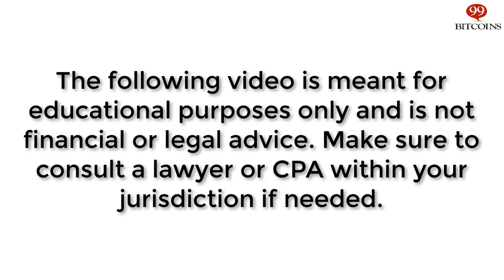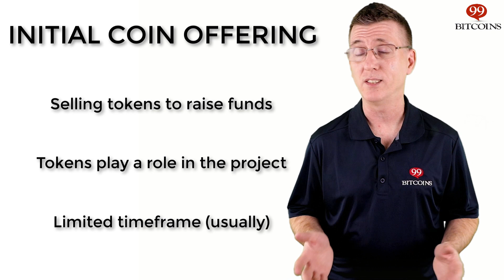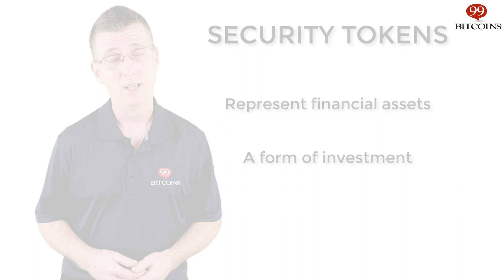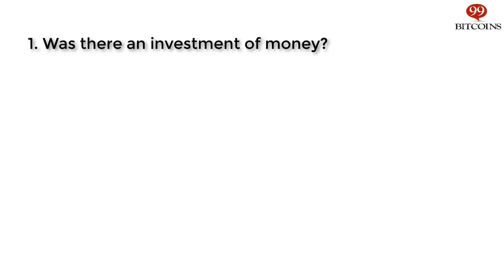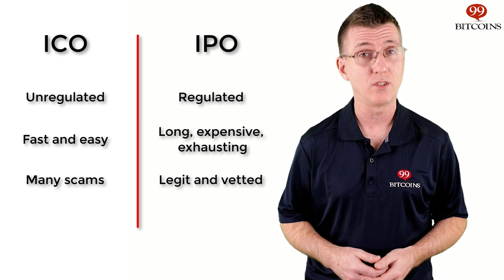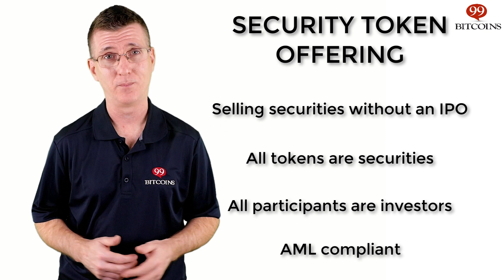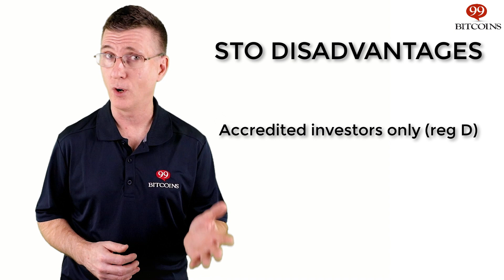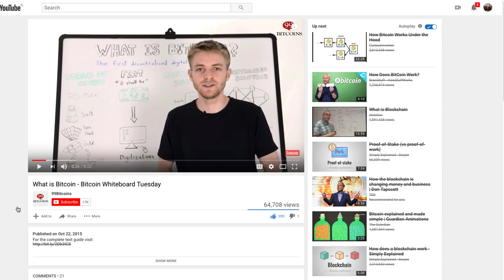STOs and Security Tokens Explained (simply)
STOs are a way to tokenize tradable financial assets (like a share in a company) and offer them to the public in a responsible regulated process.

Unlike ICOs that are more of a “wild west” type of offering, STOs adhere to specific regulations and oversight by regulators. A token is considered a security if it answers “yes” on all 4 questions on the Howey Test (explained in the full post below).

That’s STOs in a nutshell. For a more detailed explanation watch the complete video, here’s what I’ll cover:

0:49 - ICOs in a nutshell
1:26 - Ethereum's ICO example
1:38 - Utility tokens explained
2:07 - Security tokens explained
2:30 - ICOs gone bad
4:04 - The Howey Test
6:34 - ICOs vs. IPOs
6:55 - STOs explained
7:33 - SEC exemptions
9:05 - STO advantages
9:34 - STO disadvantages
9:56 - Conclusion